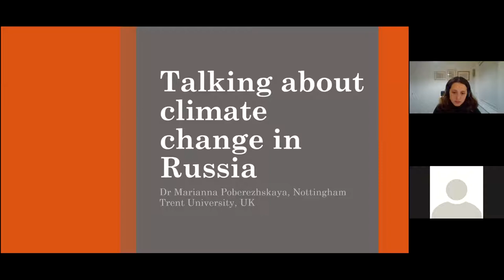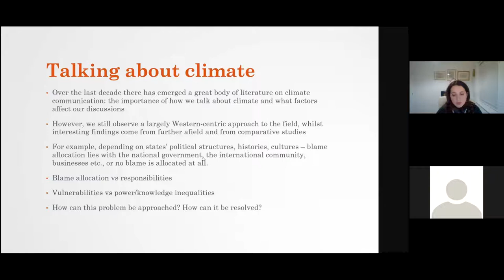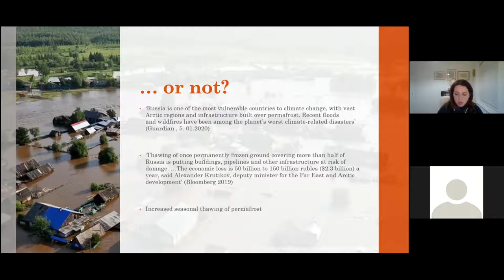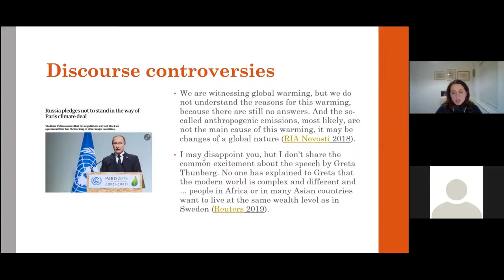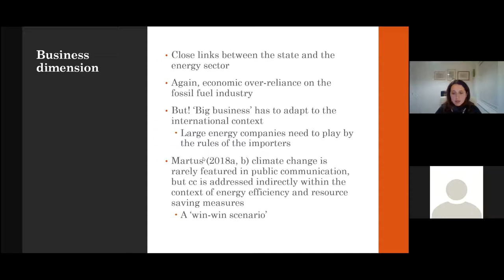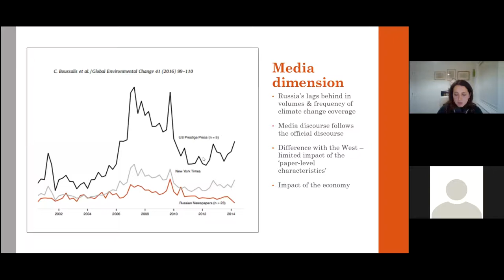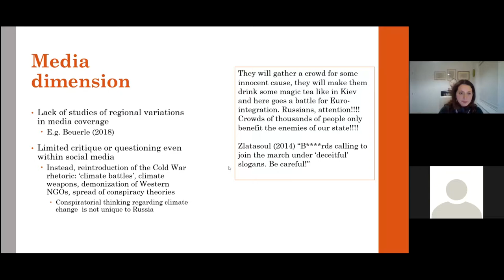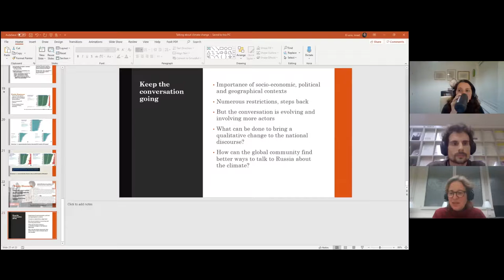Poberezhskaya – Talking about Climate Change in Russia – Osteuropa-Reihe 2020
"Talking about Climate Change in Russia: Between State Restrictions, Media Indifference and Business Self-Interest" - EIn Vortrag von Marianna Poberezhskaya (Nottingham Trent University), aufgenommen am 19. November 2020

Despite Russia’s significant contribution to global greenhouse gas emissions and its vulnerability to climate change consequences, climate change discourse at the national level has been limited and delayed. While some positive developments can be observed within various parts of Russia’s society, climate change continues to struggle to take centre stage in state policy.

Eine Veranstaltung der Schweizerischen Osteuropabibliothek SOB und des Geografischen Instituts GIUB im Rahmen der Reihe "Ökologische Transformationen. Osteuropa im globalen Umweltwandel / Ecological Transformations. Eastern Europe and Global Environmental Change", Herbstsemester 2020.